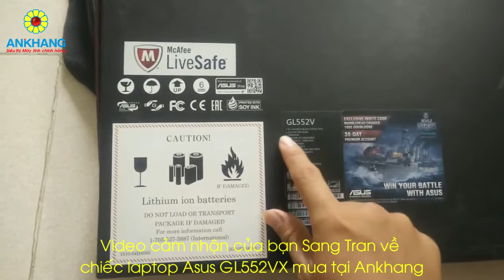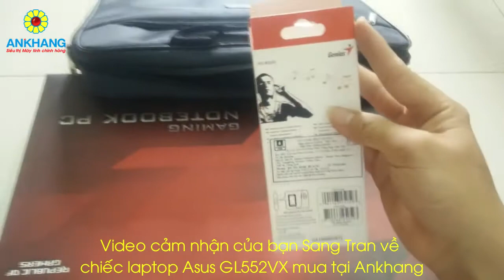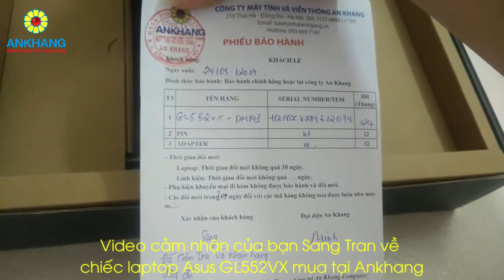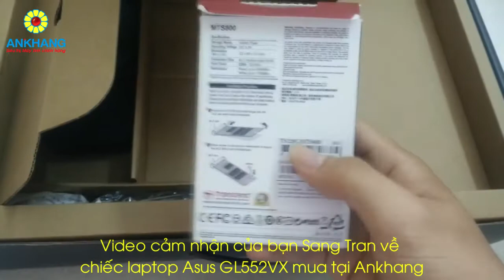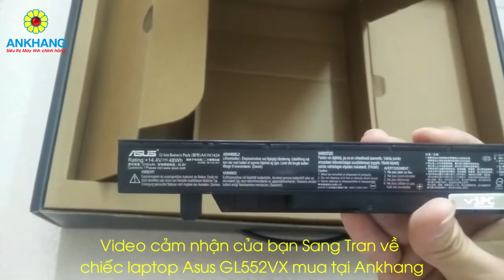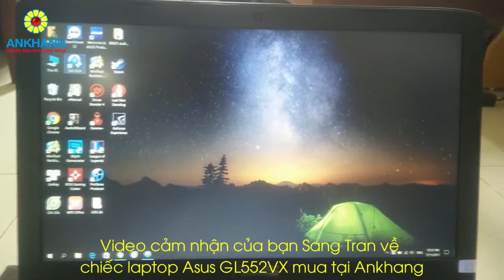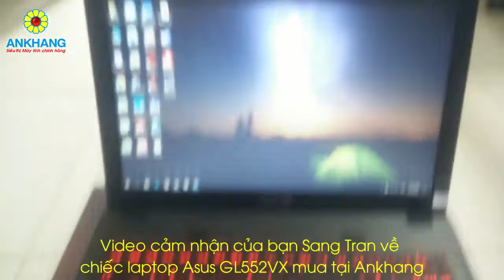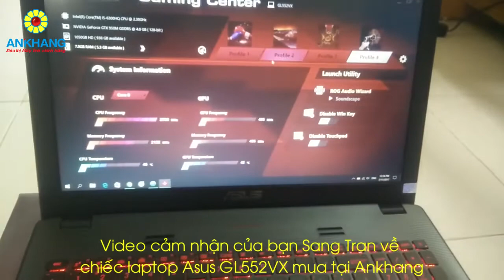Video cảm nhận của bạn Sang Tran về chiếc laptop Asus GL552VX mua tại Ankhang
Ankhang - Laptop Asus GL552VX-DM143D
- CPU: Intel Core i5-6300HQ
- Ram: 8GB DDR4 2133 MHz
- Đồ hoạ: NVIDIA GeForce GTX 950M 4GB GDDR5
- Ổ cứng: 1TB
- Màn hình: 15.6" FHD